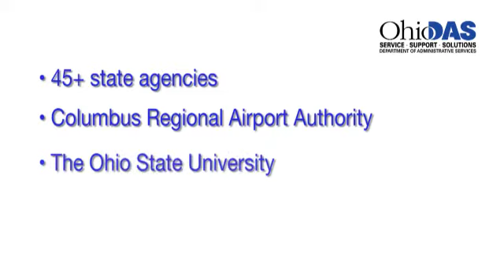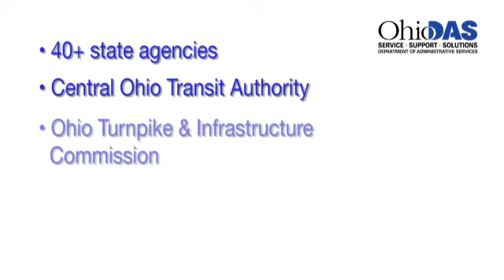Ohio Business and Career Expo - 360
Job seekers and business owners are invited to register for the Ohio Business and Career Expo being held from 9 a.m. to 4 p.m. May 17 at the Ohio Expo Center’s Cardinal Hall, 717 E. 17th Ave., Columbus. This FREE Event is for YOU. Register online by May 3 at das.ohio.gov/ohiobizcareerexpo. Walk-ins are welcome. Admission is free. Parking is $5.